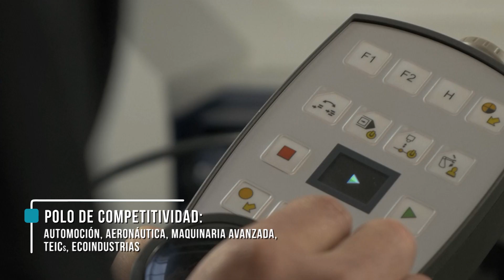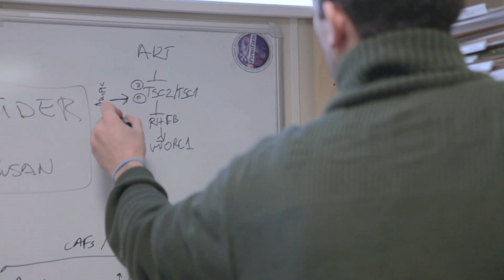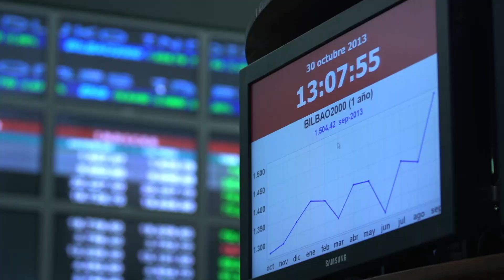Invertir en Euskadi. BIGlittle Euskadi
Un país para vivir. Un país para invertir

🔴 Apuesta por la especialización inteligente en Energía, Fabricación avanzada y Biociencias.
🔴 Territorio altamente industrializado: 23,5% PIB.
🔴 Polo de competitividad: Automoción, Aeronáutica, Maquinaria Avanzada, TEICS, Ecoindustrias
🔴 Los índices más altos de productividad en Europa.
🔴 Proveedores altamente especializados.
🔴 Política de cluster desde 1991.
🔴 Gasto en I+D 2,03% PIB.
🔴 Parques tecnológicos de Euskadi representan el 5,5% del PIB y el 5,4% del empleo.
🔴 Impulso al emprendimiento con incubadoras de empresas
🔴 Centros de Investigación en Fabricación Avanzada; Nanociencias; Energía, Biofísica; Cambio climático; Matemática aplicada;  Física de Materiales; Neurociencias.
🔴 Desarrollo del talento: 4 universidades con 60.000 estudiantes.
🔴 Formación  "dual" en la empresa
🔴 Mejor región europea de tamaño medio en conectividad.
🔴 Nodo logístico de eje atlántico europeo.
🔴 Autonomía fiscal y financiera.
🔴 Sistema financiero propio que le otorga capacidad normativa y de gestión.
🔴 Centro financiero y encuentros internacionales.
🔴 Alta calidad de vida: Tradición e Innovación; Prehistoria y Vanguardia; Mar y Montaña.
🔴 29 estrellas Michelin. La mayor concentración  del mundo

BIGlittle Euskadi expresa la fuerza y la energía de este país, con su vocación de afrontar los desafíos más complejos. El País Vasco, situado al sur de Europa y al norte de España, tiene una superficie de más de 7.000 km² y una población superior a los 2 millones de habitantes. Representa una de las mayores concentraciones industriales del Estado y sus niveles de calidad le sitúan en los primeros lugares de Europa.

Desde la experiencia y la tradición, el País Vasco se encuentra embarcado en la carrera hacia la competitividad, en una economía globalizada y altamente industrializada; en la actualidad cuenta con 1.660 empresas internacionalizadas y más de 5.000 con las máximas certificaciones de calidad.

Todo esto ha sido posible gracias a la autonomía fiscal del País Vasco, un sistema tributario propio, que le otorga capacidad normativa y de gestión.